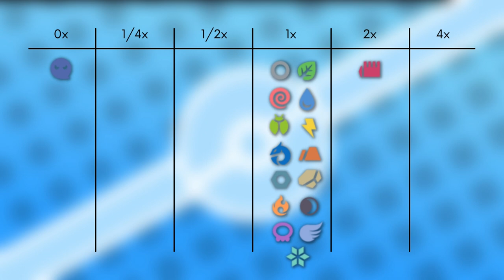Das Pokémon #300 | Eneco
▶️Worum gehts in diesem Video:

Ich stelle euch das Pokémon Eneco vor. Dabei schauen wir auf das Aussehen, Attacken, Verhalten, Lebensraum, Entwicklung und Typ Schwächen. Viel Spaß :D

0:00 Intro
0:13 Aussehen
1:21 Attacken & Fähigkeiten
2:24 Verhalten & Lebensraum
2:47 Entwicklung
3:31 Typ Schwächen